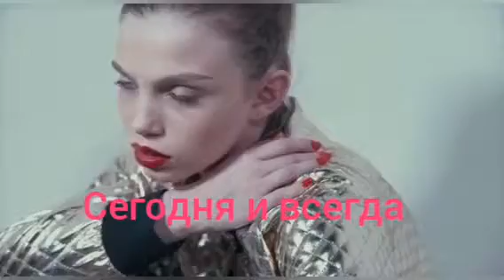Презентация дискаунтер ODIS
Узнай больше!